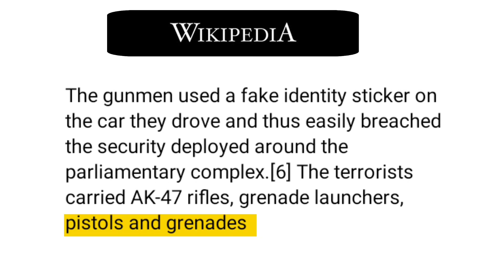Parliament attack | 5 Terrorist groups attack in parliament | 13 december 2001